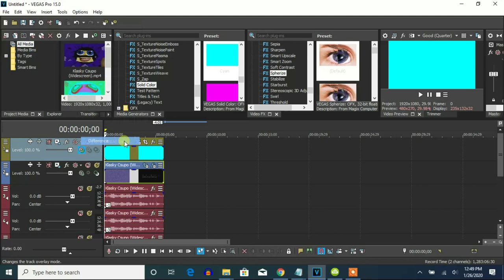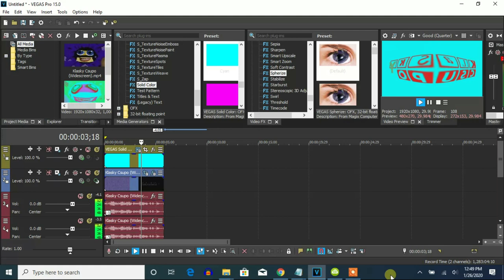How To Make G-Major 124 On Vegas Pro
Let's learn how to make a G-Major 124 on Vegas Pro.